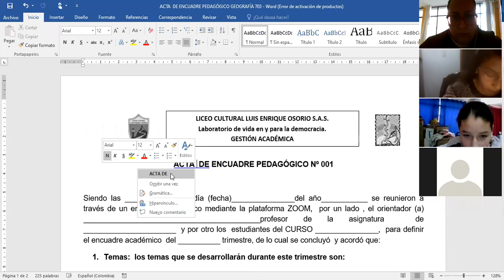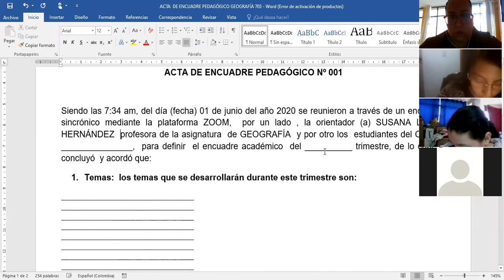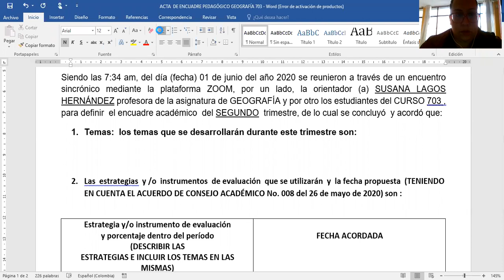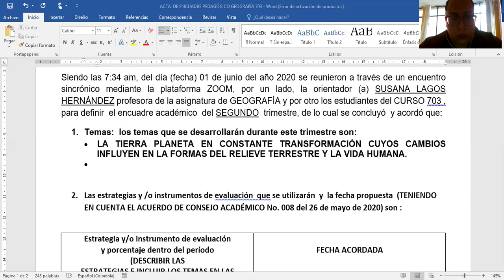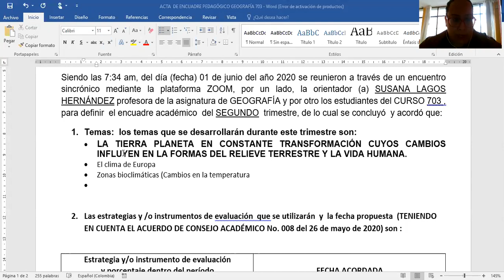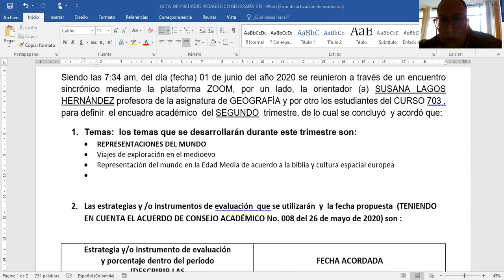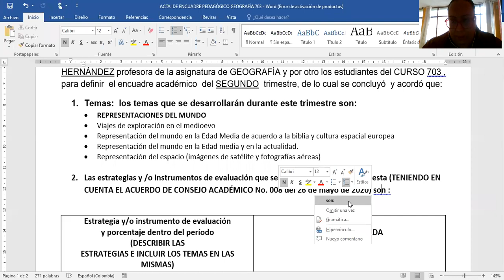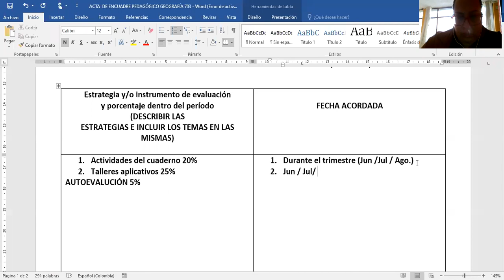GEOGRAFÍA 703 - ENCUADRE